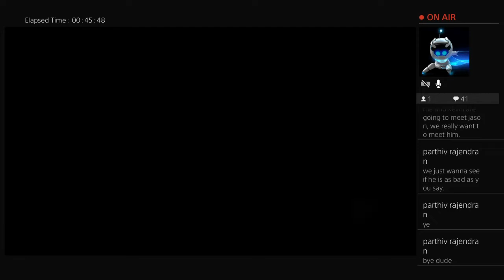Destiny stream, cause i feel like it